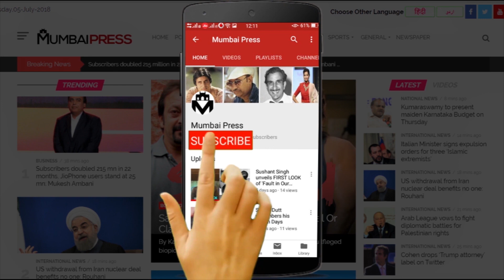Deepika Padukone Chhapak Ki Delhi Ki Shooting Ki Poori | Mumbai Press